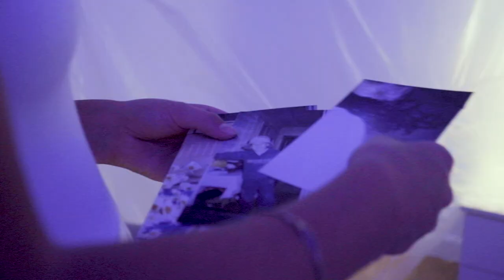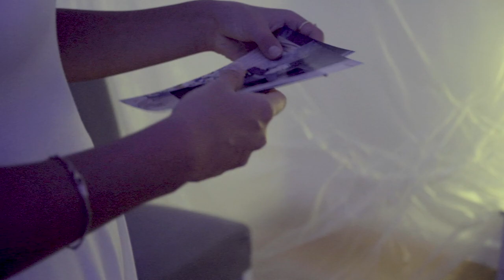Axis Mundi - Underwater ( Official Video )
Sometimes you feel like your head is underwater
But in that time you need to know that only the sound and movement matters
To live in the moment, to enjoy the music
And drown in the present